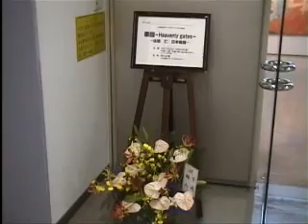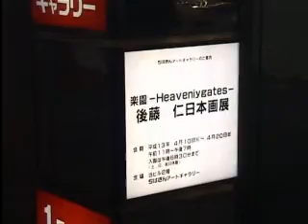個展「楽園（後藤 仁 日本画展）」2001.4 ちばぎんアートギャラリー日本橋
個展「楽園 - Heavenly gates - （後藤 仁 日本画展）」　２００１年４月１０日～２０日　ちばぎんアートギャラリー、日本橋
　本展は、会場の広さと展示作品の大きさでは、この時点までの私の最も大規模な展覧会となりました。『天国の扉 - 華洛 - 』（１８２×２７３㎝）『転生』（F１００号）『天国の扉 - 双珠 - 』（S５０号）『清華』（F５０号）『五采美神』（F５０号・５枚組）『春望根子岳』（F１５０号）『幽境双瀑』（F１５０号）など、大作を含む日本画２０点を展示しました。
　　絵師（日本画家・絵本画家）　後藤　仁